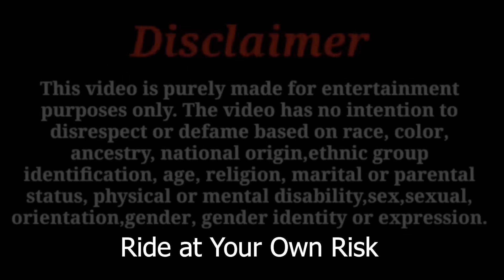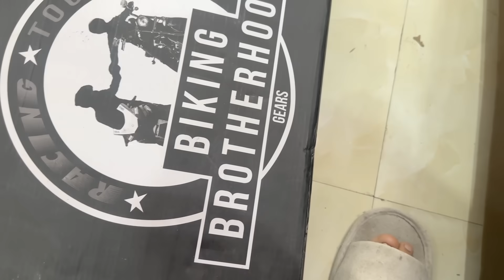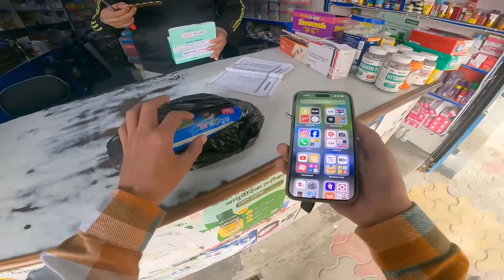Collage Girl को आया Period 🩸on Road (चलते चलते बेहोश हो गई 😰)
follow me instagram ID : samkofficiall